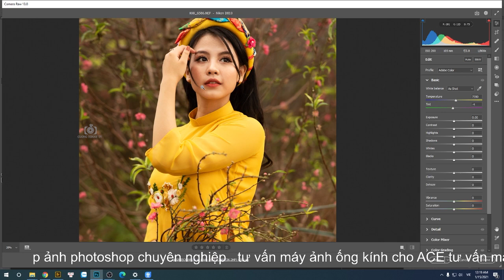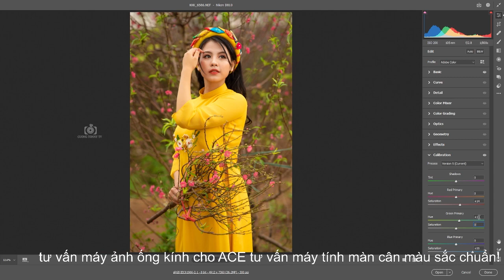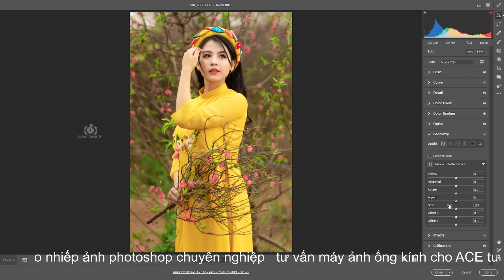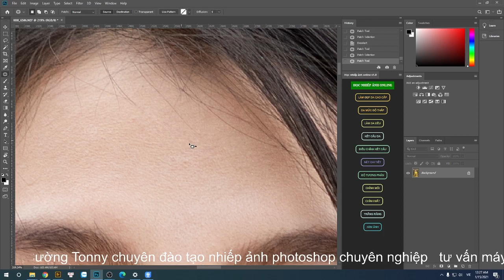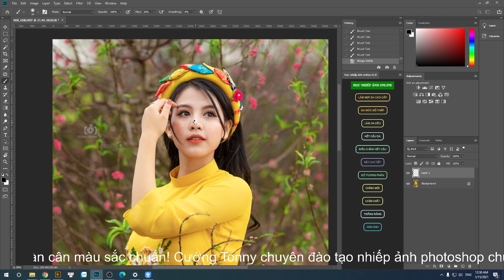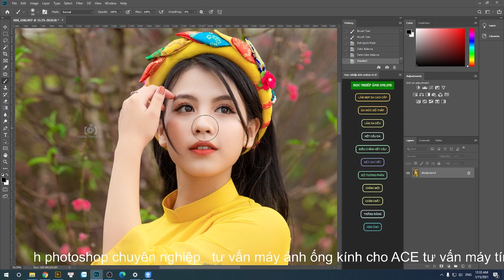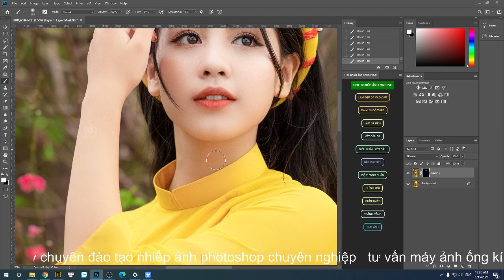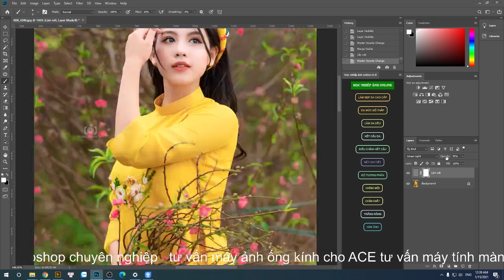Hướng Dẫn Làm Ảnh TẾT Từ A - Z & Share Preset2021 Cho ACE I CUONG TONNY TV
🔥 Build PC Tư vấn cấu hình máy tính màn hình làm đồ họa giá tốt nhất VN